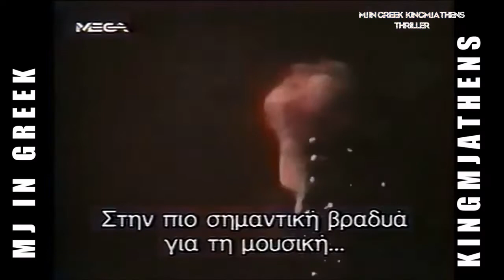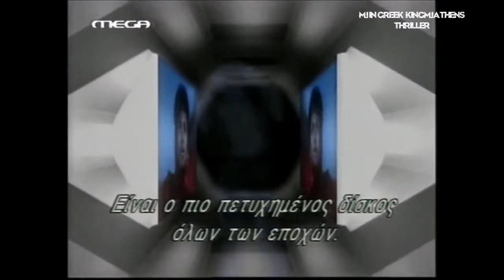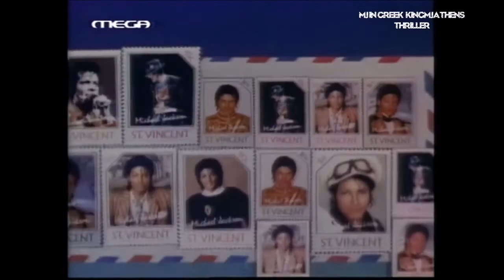Michael Jackson THRILLER Compilation of Footage part 1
Michael Jackson THRILLER Rare Compilation of Footage part 1//Greek subtitles